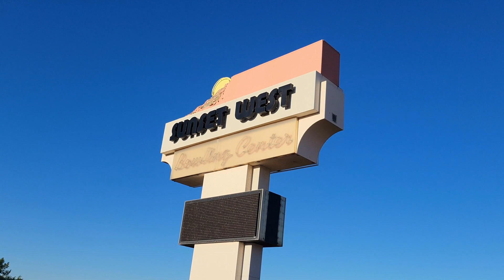Bowlers gutted by loss of Sunset West Bowling Center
ST. GEORGE — Local bowlers have been hit with a pair of gutter balls this week.
The closure of one local bowling alley combined with a fire at another has left league bowlers having to go cold turkey for at least the next couple of days – if not longer.Written by Chris Reed - August 31, 2023 - Full story